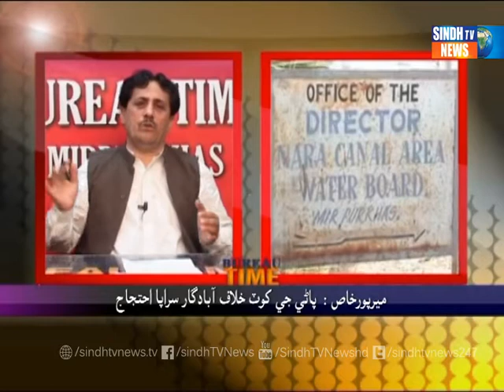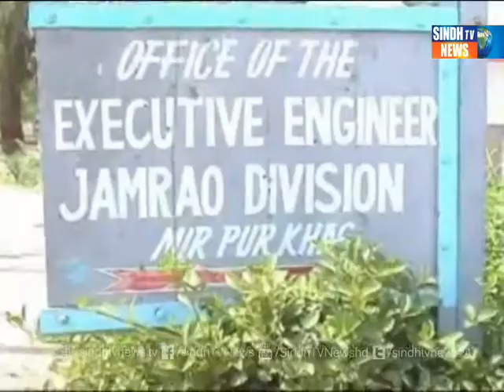MIRPURKHAS TIME mirpurkhas pani khot abadghar sarapa ehtjaj 03 05 2016